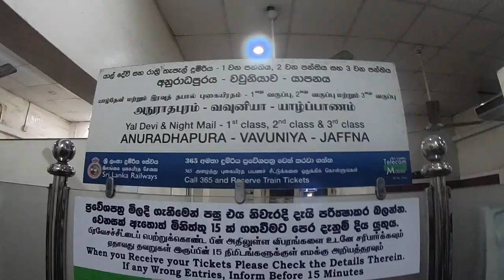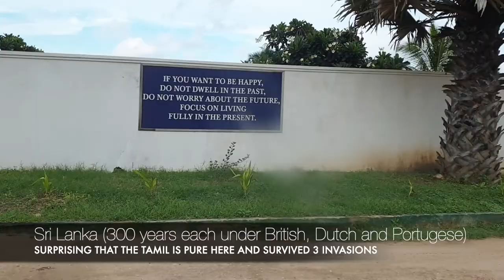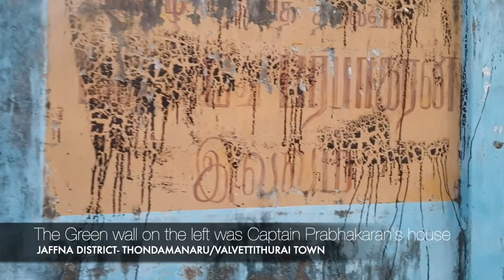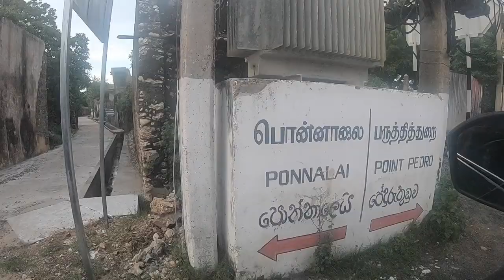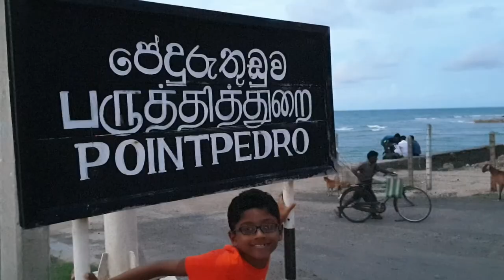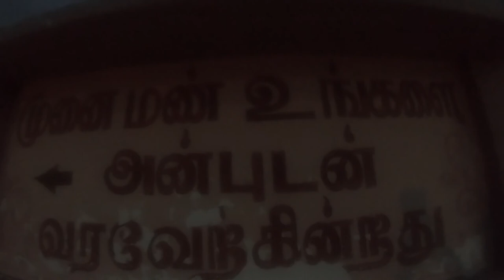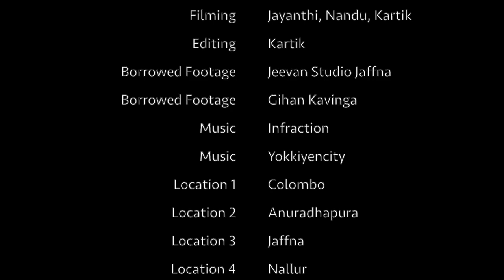Point Pedro and Valvettithurai- Sri Lanka's Northernmost Point | Unseen Sri Lanka | யாழ்ப்பாணம்